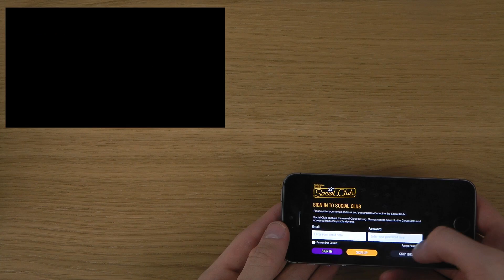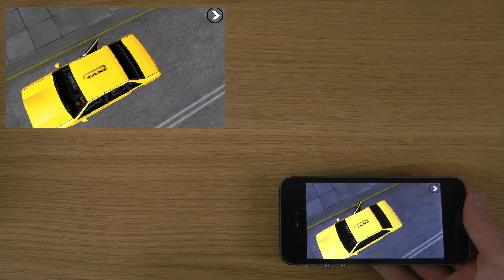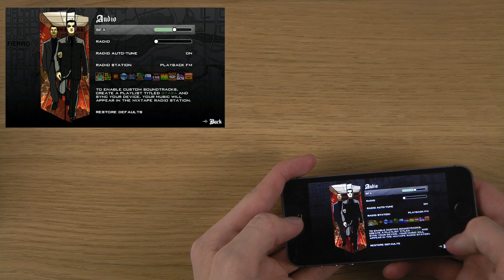Grand Theft Auto: San Andreas iPhone 5S iOS 7.0.4 HD Gameplay Trailer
Grand Theft Auto: San Andreas by Rockstar Games

Grand Theft Auto: San Andreas features:
• Enhanced for the iPhone 5 series and iPad 4th Gen and above with dynamic detailed shadows and real-time environmental reflections.
• Physical controller support for all Made-for-iOS controllers.
• Cloud save support for playing across all your iOS devices for Rockstar Social Club Members.

*To listen to your custom playlist, simply create a playlist titled "GTASA", launch the game, and select the radio station "MIXTAPE".